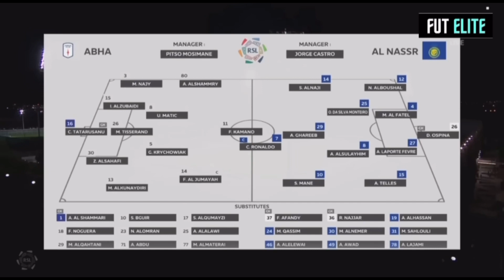Cristiano RONALDO Hat Trick AGAIN | Abha vs Al Nassr 0-8 Highlights & Goals 2024